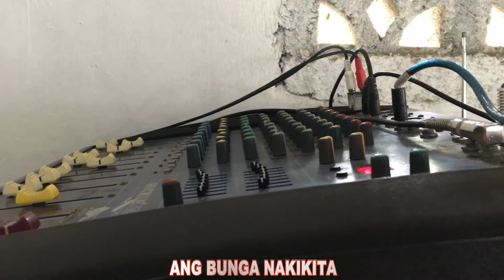Ang Tunay na kristyano live @ TGCC UnOfficial music video Blaan Artist of the South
Blaan song Christian song Gospel song Tagalog Christian song Blaan Blaan level up cmfei Tubeng Grace Calvary church music team Palian Fellowship center stayhome make a song for covid TO GOD BE THE GLORY..

Drummer: Vince Lucky Til
Acoustic Guitar: Ryan Daye
Bass Guitar: Francisco Malida Jr.
Keyboard: Jonel Labi
Electric Guitar: Jaylou Ugcal
Vocals: Tol Jun
Lyrics: credit to sir MP